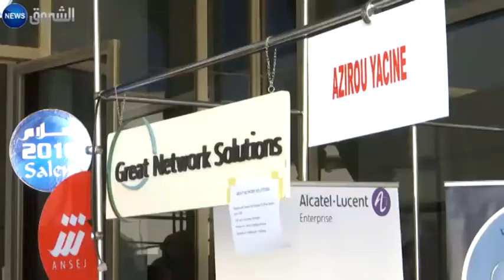مؤسسات مصغرة متخصصة في التصدير فقط.. قريبا في الجزائر